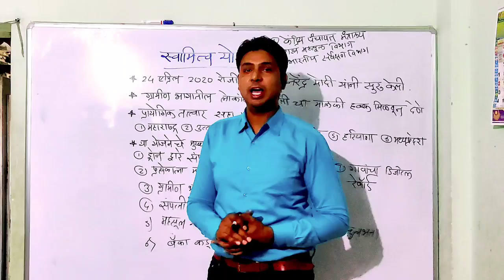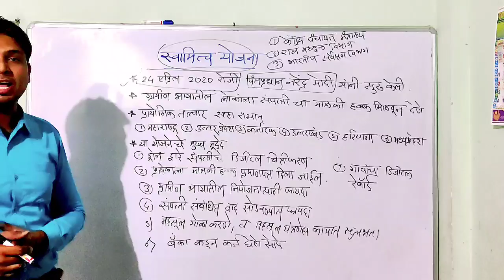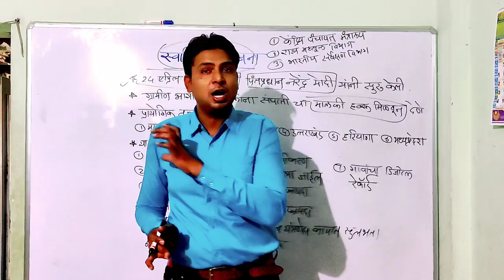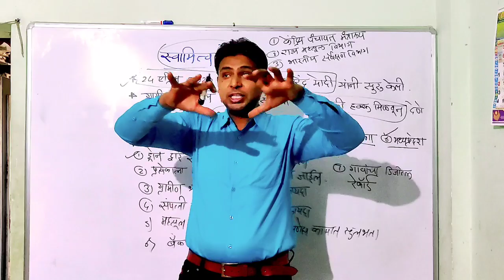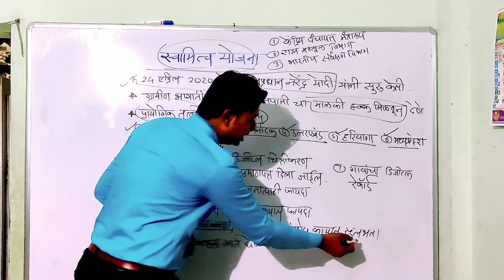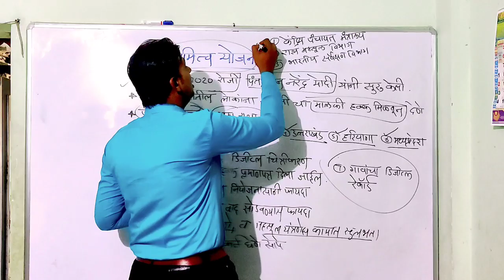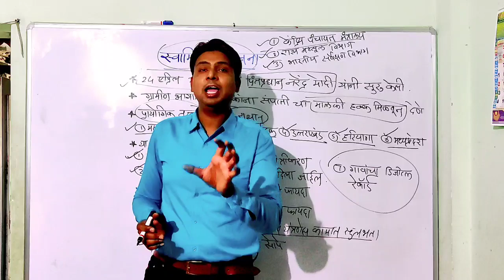स्वामित्व योजना | Swmitva Yojna | Current Affairs 2020 | By - Pathan Idris Sir (Topper 777 CA )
Daily 10 Questions & Answer All Competition Exam*
*BY:- Prof. Pathan Idris (Writer Of Topper 777 Current Affairs)*
*इस नं. को अपने Education/GK Group में Add करे - 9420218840*
*अगर आप हमारे GK GROUP में जुड़ना चाहते हैं तो इस लिंक को ओपेन करें और अपना नाम और नंबर कमेंट करे धन्यवाद*